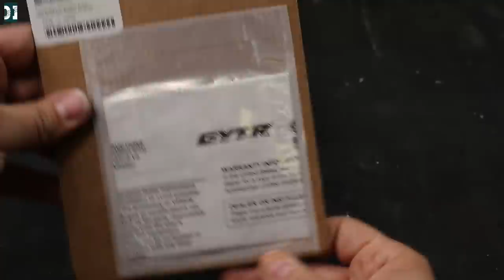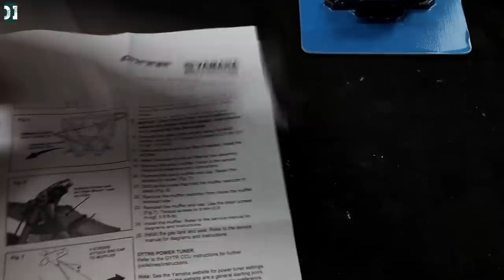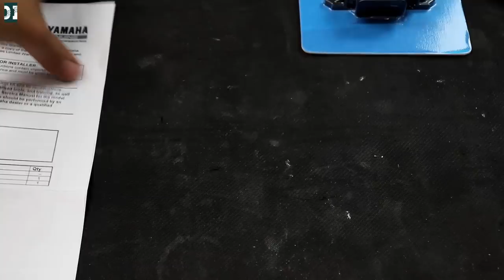How to uncork Yamaha WR450f - free mods & GYTR mods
Hey guys, in this video we are going to talk about everything you need to know to fully open / uncork fuel injected 2019 Yamaha WR450f. We will cover free mods, throttle stop, airbox mod (snorkel) and exhaust mod as well. We are going to install competition ECU from GYTR, map switch and full FMF exhaust system from GYTR. Stay till the end for a comparison, you will be surprised how much better this bike runs with few simple mods. Cheers!